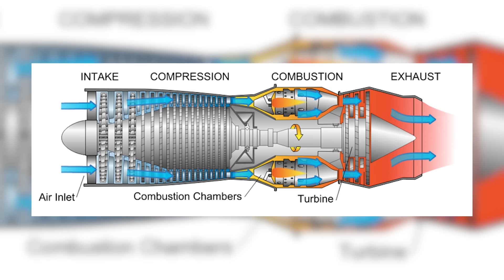Türkiye - Pakistan Ortak Füze Geliştiriyor - Hava Hava Füzesinde Bu menzil Bir İlk Olacak - Ramjet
İnternetten alırsanız yorum yaparsanız da sevinirim